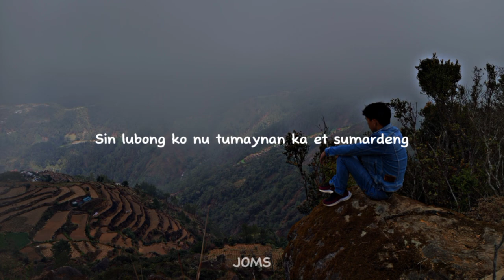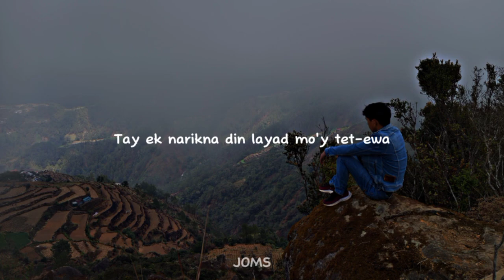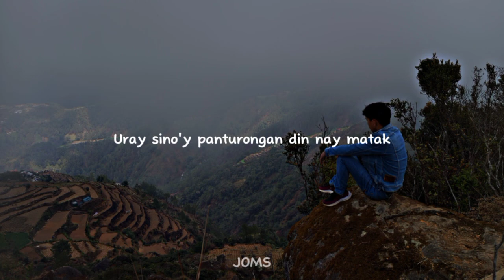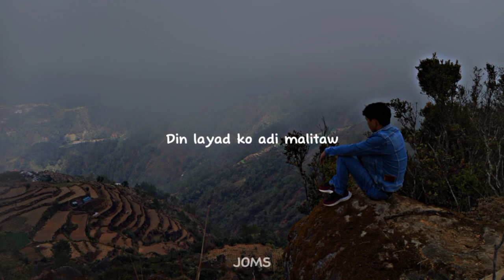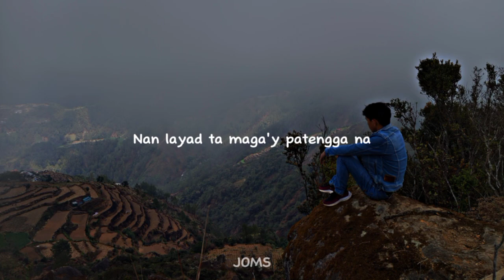Sika Lang covered by Jonhdel Ancheta | Igorot Song | Music Joms